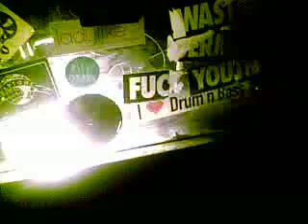上海shelter 4